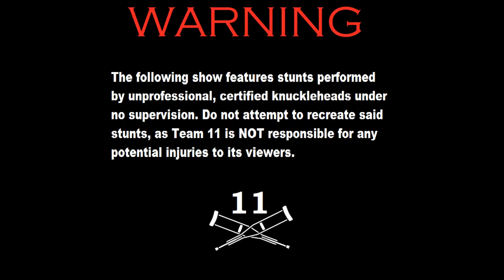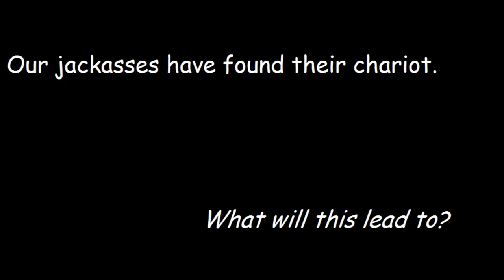Team 11's Jackass - Episode 1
Episode 1 - The Wagon's Legacy

Months ago, the boys discovered a vacant wagon and decided to put it to "good" use. Welcome to our rendition of JACKASS!